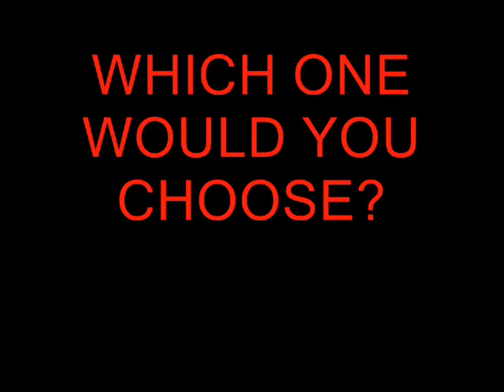2011 ADELAIDE TOY RUN SHOW AND SHINE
THE ADELAIDE TOY RUN 2011  SHOW AND SHINE .ALL SORTS OF BIKES SHOWED UP ,YOU CHOOSE THE ONE YOU LIKE!